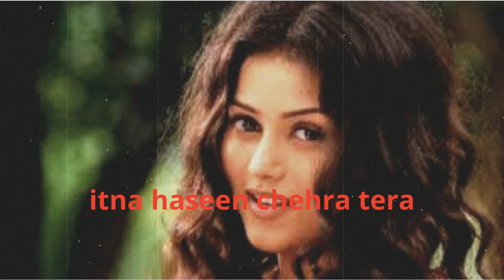itna haseen chehra tera |NCS hindi songs | new hindi ncs song (No Copyright Song)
itna haseen chehra tera

Kishor Asha Bhosle evergreen
kitna haseen chehra tera
kitna haseen chehra tera kishore kumar
kitna haseen chehra tera audio song
itna haseen chehra tera full song
itna haseen chehra tera female version
itna haseen chehra tera full hd
itna haseen chehra tera indian song
kishore kumar asha bhosle songs
kishore kumar asha bhosle duets
kishore kumar asha bhosle hindi gane
kishore kumar asha bhosle ke purane gane
kishore kumar asha bhosle audio songs